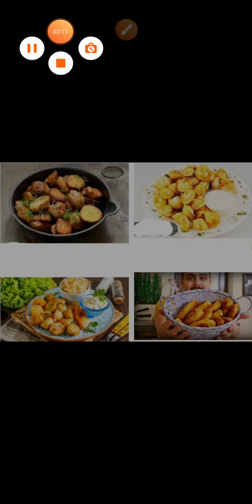Куурулган тамакка коп кызыкпаныз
Пайдалуу нерсе, ден соолукту ойлойлу!!